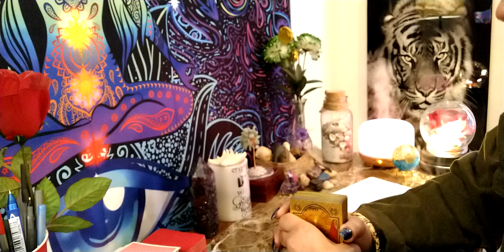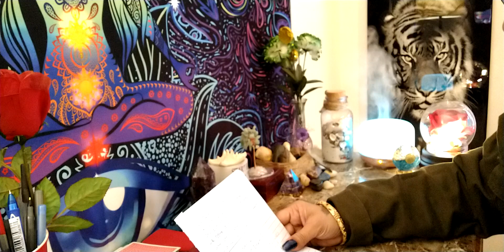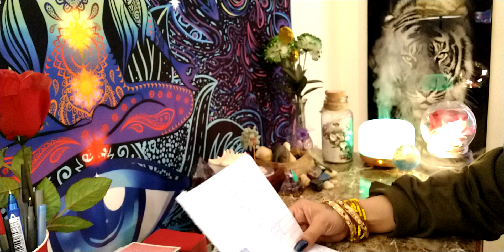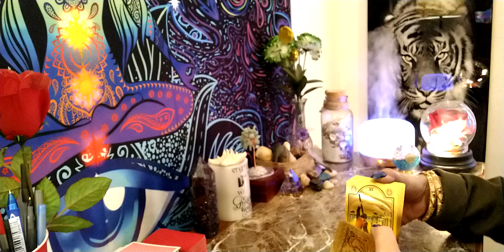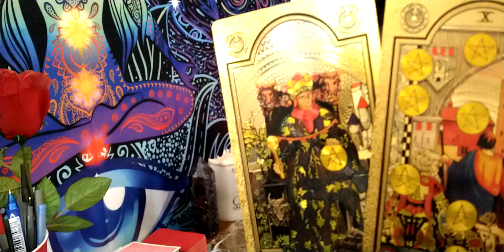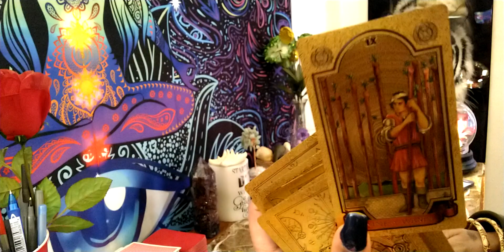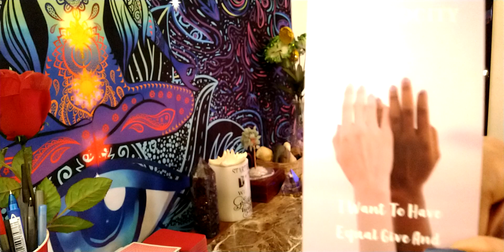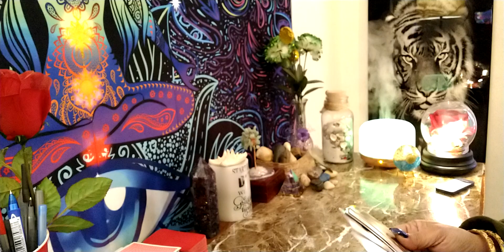Aries 😱♈ White noise 😨 Realized that you shifted timelines. you can't look back 🔙 huge windfall 💰💰